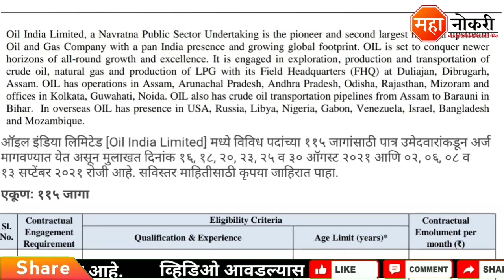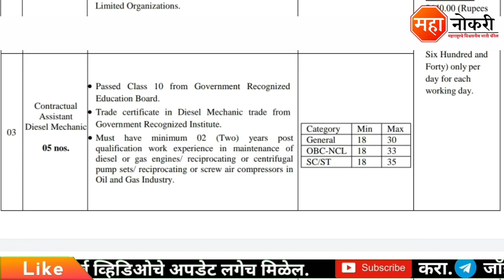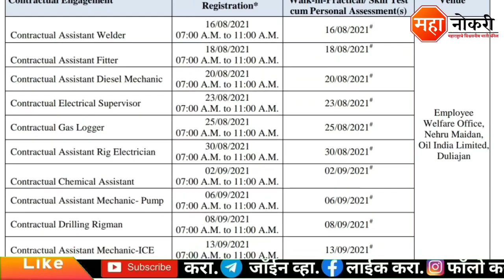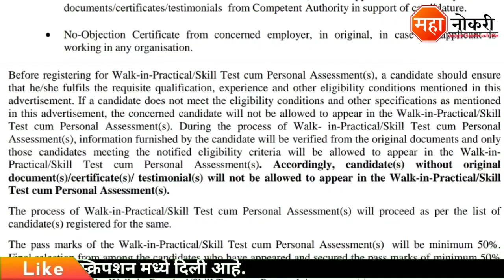ऑइल इंडिया मध्ये 115 पदांची भरती 2021 | oil india recruitment 2021 | Walk In Interview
Oil india Has published in Across India. The last date for this recruitment is 13 September 2021.